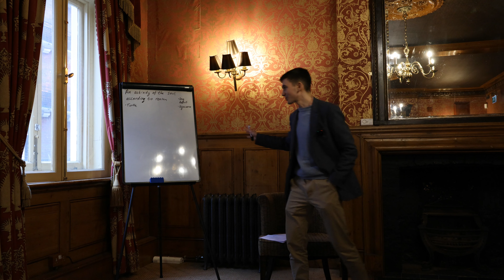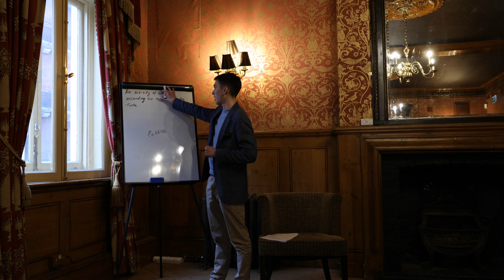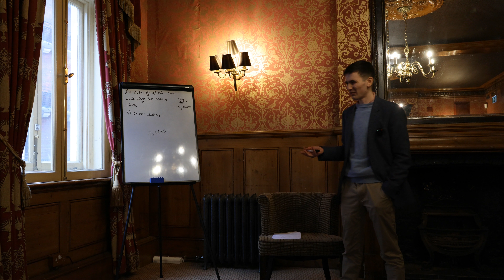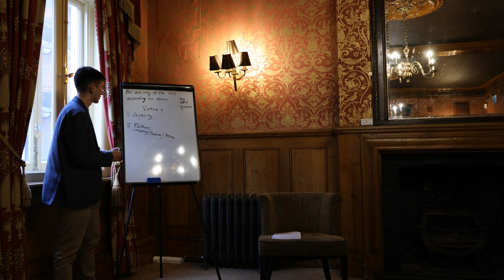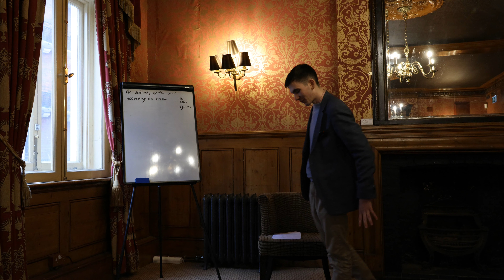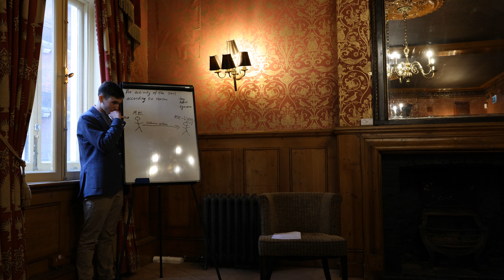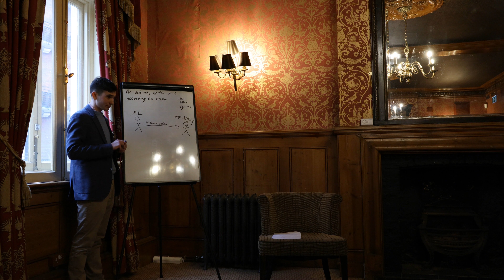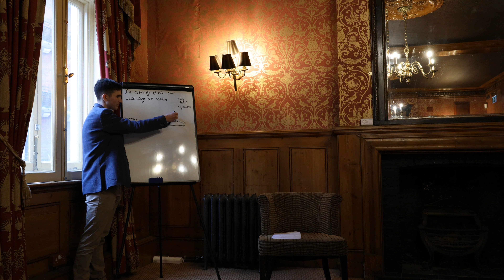Happiness according to Aristotle - Part 2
Happiness according to Aristotle, Part 2 - Given by one of the members of the LFSPN at the March 2023 Talk held in London